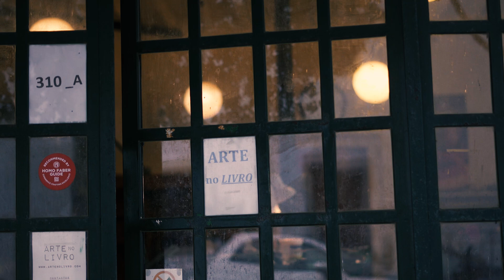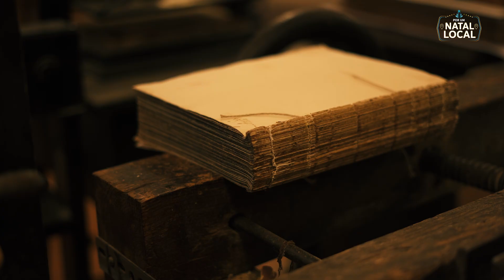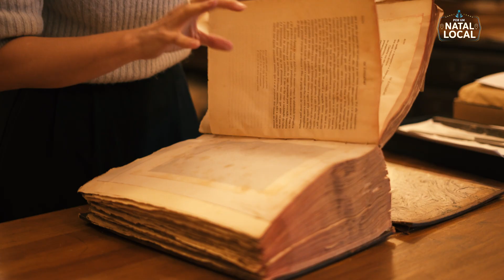Por um Natal local: Arte no Livro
A encadernação é, na Arte no Livro, uma tradição de família. O avô de Andreia Tibério dos Santos era encadernador, e longos foram os dias em que o acompanhou na sua arte. Desafiados pelo MEO Empresas, fomos conhecer a oficina onde cada livro conta, na capa, uma história.